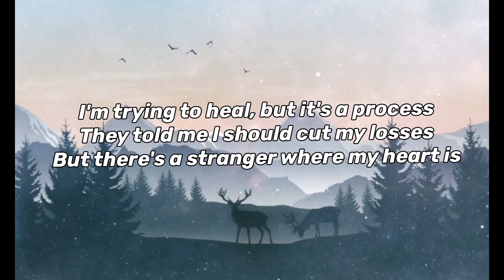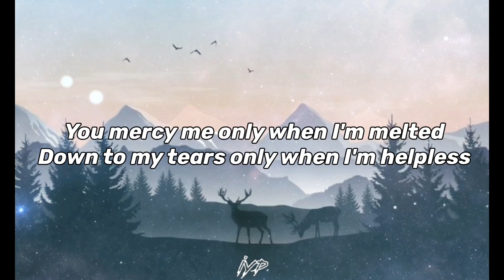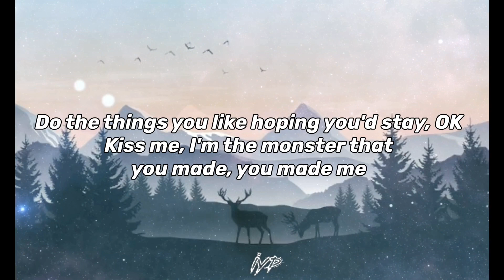Jessie Reyez - DO YOU LOVE HER (Lyrics)